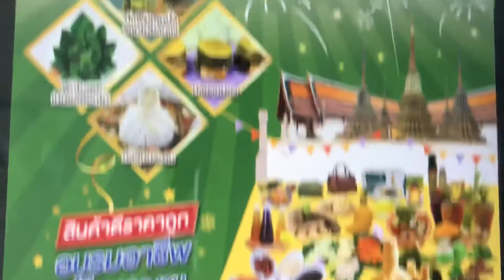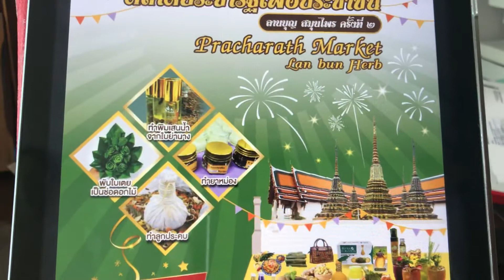ชวนเที่ยววัดโพธิ์ ท่องเที่ยวเชิงสุขภาพสมุนไพร ตลาดประชารัฐเพื่อประชาชน 20-22 ธันวาคม 2562